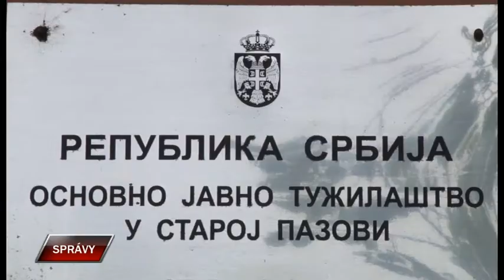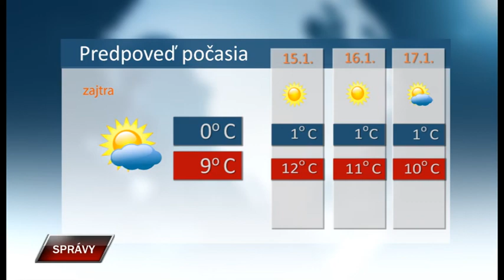Spravy 13 1 2020